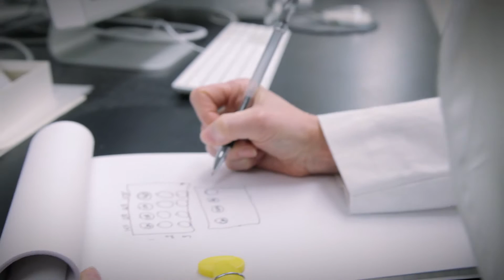Open Innovation - Martha Alexander-Miller, PhD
"Today’s vaccines against the influenza virus save countless lives every year, but these vaccines are inadequate for one very important population: our infants. My team is developing a different kind of flu vaccine – one that is safe for the smallest of children. It is our responsibility to take this research beyond the bench. At Wake Forest we’re spearheading a completely unique preclinical neonatal model to test new flu vaccines for infants. This is forging the path to clinical research and hopefully soon a vaccine that can help saves babies lives. Open Innovation means sharing my discoveries with an industry partner so that together we can make the largest impact o the tiniest of lives."

– Martha Alexander, Professor and Interim Chair, Microbiology & Immunology